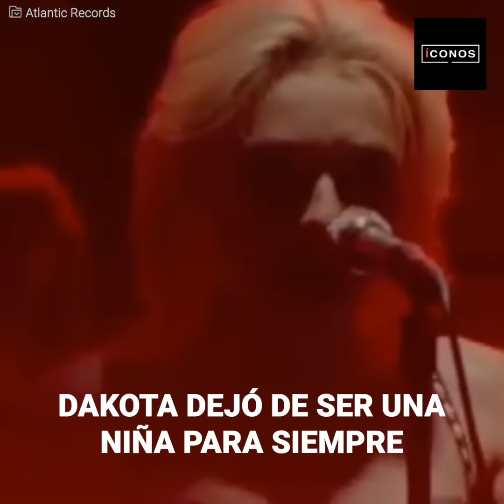Dakota Fanning arrastró a su hermana a un triste lugar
A sus 12 años, Dakota Fanning protagonizó una película que tenía escenas aptas sólo para adultos. Su carrera casi se derrumba por eso, pero lo peor la esperaba en casa. Con dos padres que se odiaban y una hermana que la envidiaba por ser famosa, buscó escapar para hacerse cargo de sus pesadillas, llevándose a su hermana con ella.